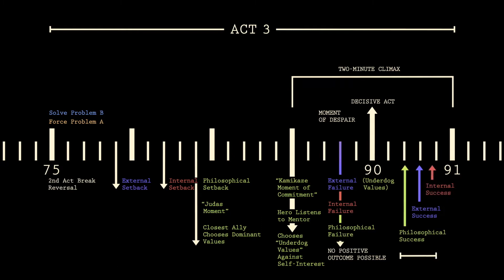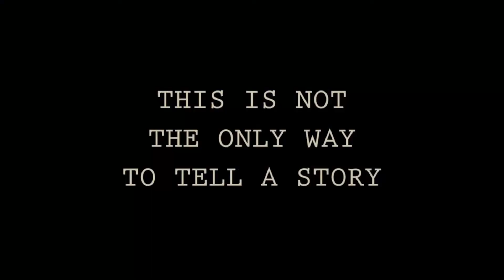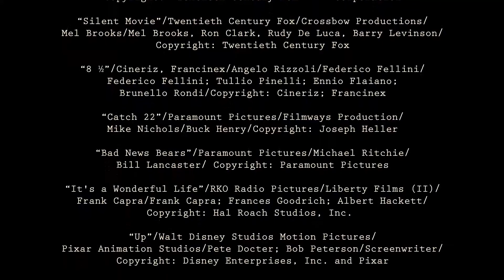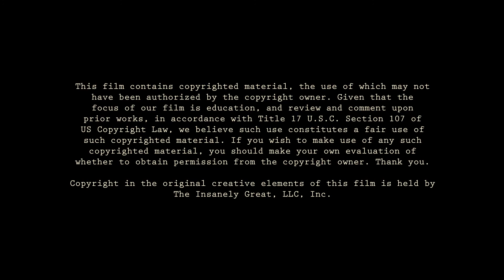5. Endings: Summary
Chapter Five:
Summary of Endings: The Good, The Bad, And The Insanely Great

Produced by Misa Dayson
Edit and Graphics by Yussef Cole
Animation by Augenblick Animation Studios

Animation Producers - Aaron Augenblick & Lisa Thomas
Animation Director - Devin Clark
Animation Assistant - Christian Dobbins